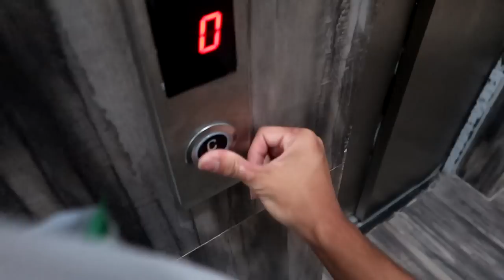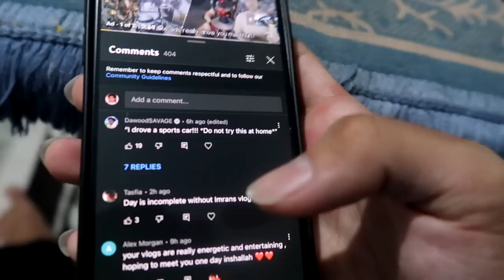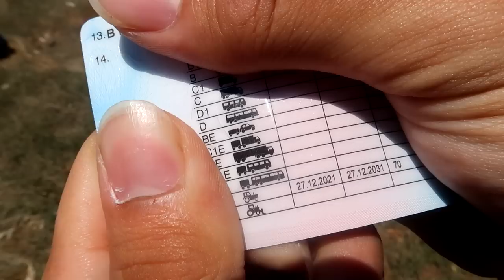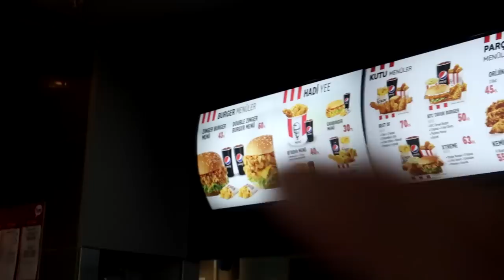I Got A Leg Cramp While Walking